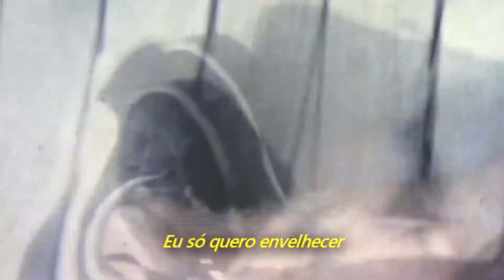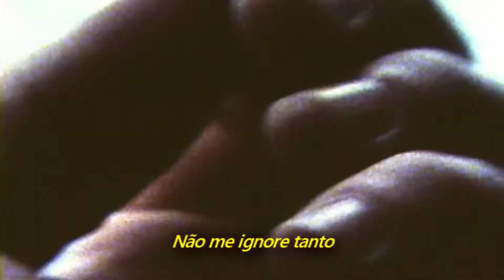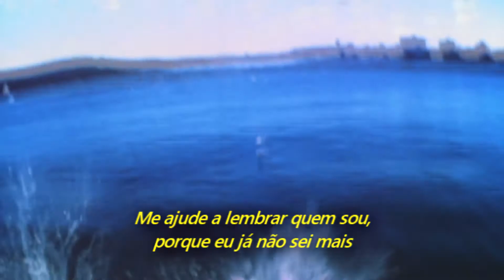Pearl Jam - The End (Legendado em Português)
Álbum: Backspacer